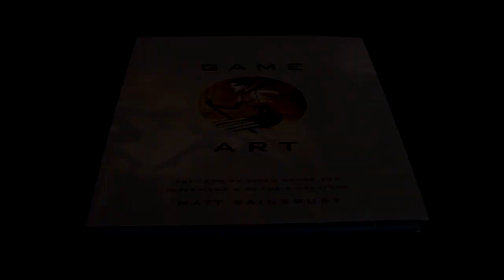Perché le REMASTERED sono un BENE PREZIOSO per l'Industria dei Videogiochi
Video atto a sfatare i diversi luoghi comuni errati che girano sul mercato delle Remastered.